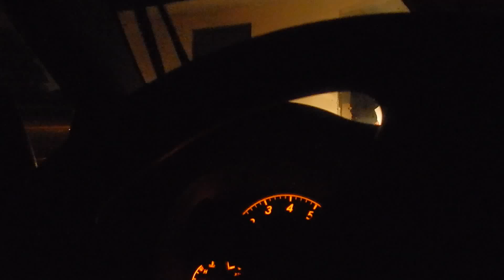Frizz Loc B.O.B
HOODSTAR FRIZZ SPITTING SOME BARZ TO A CMAL BEAT  FOLLOW @VegScott TWITTER AND @hoodstar_vegas_scott on INSTAGRAM